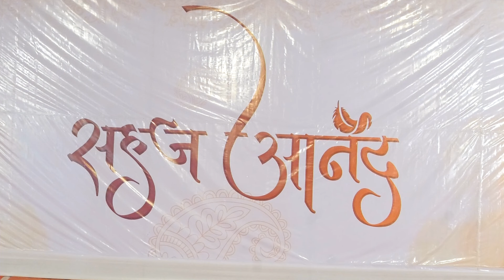Annual function "sahaj anand" video part 7